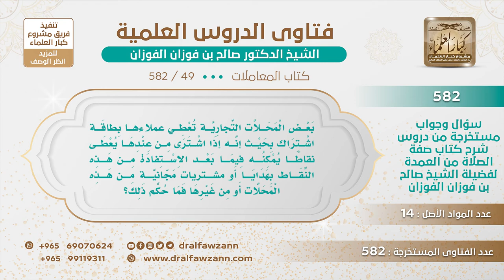[49 -582]ما حكم إعطاء المحلات التجارية لعملائها بطاقة نقاط يستفيد منها العميل بهدايا ومشتريات مجانية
-"السؤال: بعض المحلات التجارية تعطي عملاءها بطاقة اشتراك بحيث إنه إذا اشترى من عندها يعطى نقاطًا يمكنه فيما بعد الاستفادة من هذه النقاط بهدايا أو مشتريات مجانية من هذه المحلات أو من غيرها فما حكم ذلك؟
الجَوَابُ: هذا أكل للمال بالباطل، يشتري أغراضه ويسلم الثمن ويمشي، ولا يربط نفسه مع هذه الخرابيط، هم يريدون منك تجيء مرة ثانية، هذا رباط لك، من مصالحهم هم ما هو من مصلحتك أنت، اترك هذه الأمور، وربما أنهم يزودون ثمن الجائزة هذه من السلع التي تشتريها يضيفونها ما هم زائدين شيئا من عندهم أبدًا، يضيفونها عليك وأنت ما تدري!
للاشتراك في قناة الشيخ صالح الفوزان
سؤال وجواب من شرح صفة الصلاة ( 582 ) مقطع

للاستفسار والإقتراحات والدعم
رئيس الفريق
لمشروع كبار العلماء